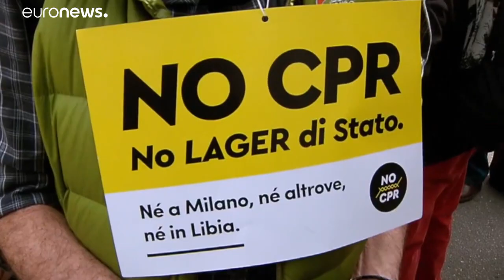Μιλάνο: Μεγάλη διαδήλωση κατά του ρατσισμού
Στη διαδήλωση με κυρίαρχο σύνθημα «Πρώτα οι άνθρωποι», συμμετείχαν 200000 πολίτες …